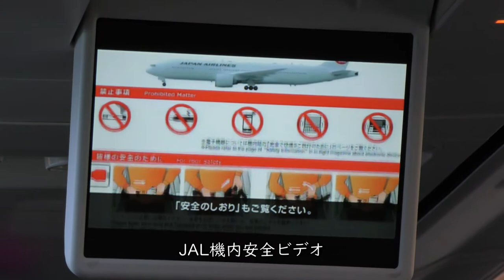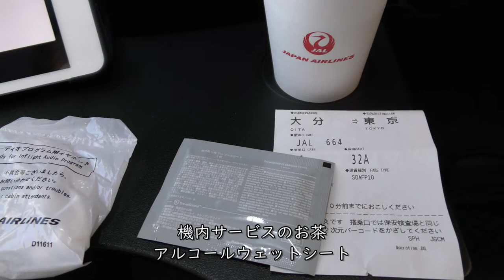JAL日本航空：大分空港→羽田空港ダイジェストB737-800(JA328J)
JAL日本航空664便、大分空港→東京羽田空港Boeing737-800(JA328J)左側後方座席より撮影した大分空港→羽田空港ダイジェスト映像です。

【撮影機材】
Panasonic 4K VZX990M 64GB HC-VZX990M-W
4K ビデオカメラ VZX992M

Everyday Update!